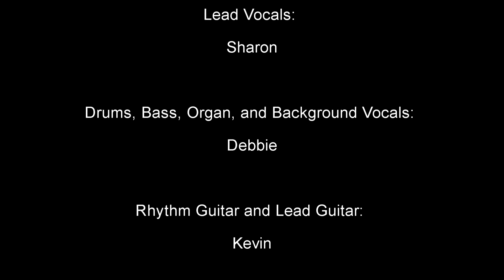Wild Wild Life - Talking Heads Cover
BETWEEN THE SEATS plays a cover of The Talking Heads Wild Wild Life.
Directed and Edited by Justin
Everything you hear is done by the three of us.
-BETWEEN THE SEATS- are...
Sharon - Vocals.
Debbie - Drums, Bass, Keyboards and Background Vocals.
Kevin - Rhythm Guitar and Lead Guitar.

-Dancers...
Sirena, Shelby, Justin, Becky, Pam, Nana, Papa, Nick.